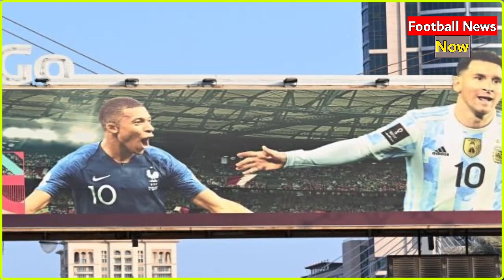France' SHOCKING PLAN HOW TO BEAT ARGENTINA! This is what Mbappé will do VS Messi ! Benzema furious